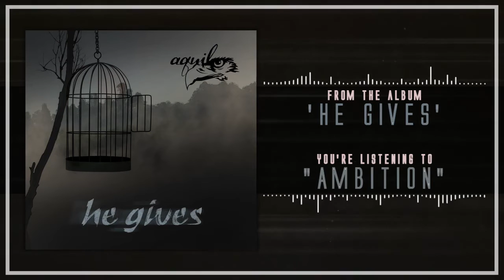Aquila - 01 Ambition [Lyrics]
► Help Support Christian Metal Source

"Aquila" : Djent / Progressive Metal│Saxony, Germany
▼Lyrics :
Therefore, as it is written: “Let the one who boasts boast in the Lord.” (1 Corinthians 1:31) Not that I have already obtained all this, or have already arrived at my goal, but I press on to take hold of that for which Christ Jesus took hold of me. (Philippians 3:12)
"He Gives" : March 3, 2017
I do not claim to own any copyrights to the
audio/video content of the album 'He Gives'.
I am simply promoting Aaron's music. All credits to Aquila.